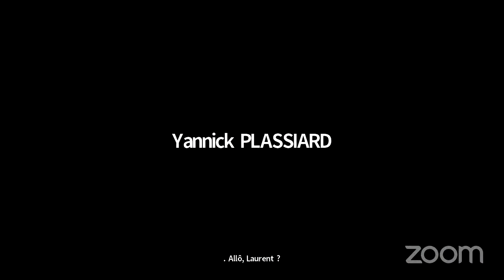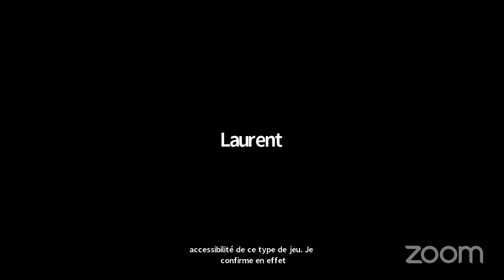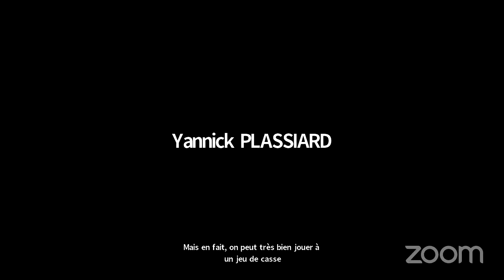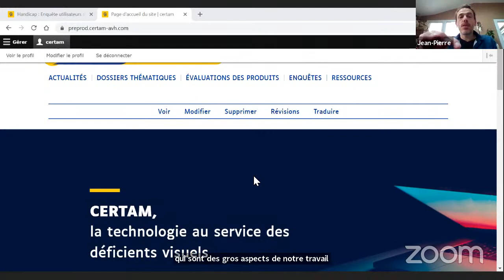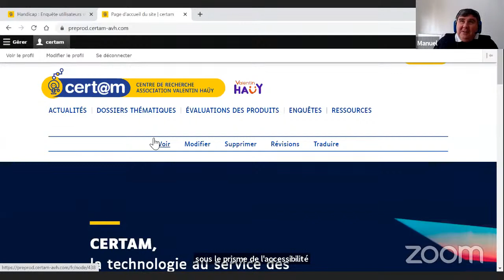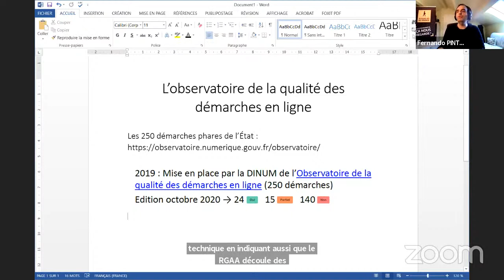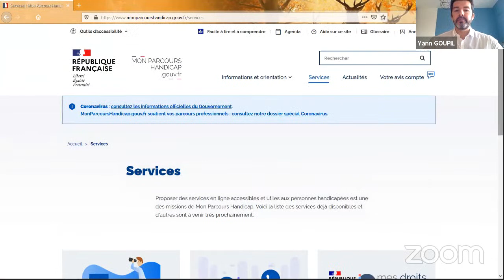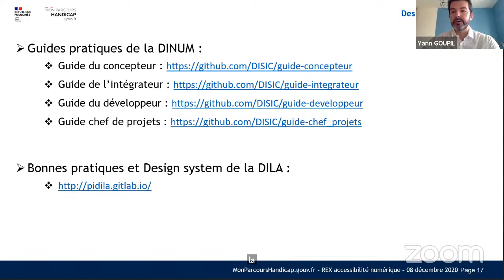JETDV2020 - 8/12/20 (Partie 1) : Jouer à l'heure du numérique, le CERTAM, Mon Parcours Handicap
Pour la 9ème édition des Journées d'études technologie et déficience visuelle, la Fédération des Aveugles de France propose une édition 100% gratuite et 100% digitale !
Retrouvez les replay des deux journées sur la chaine Youtube de la Fédération des Aveugles de France !
Un grand merci à tous les intervenants : Olivier NOURRY (BE PLAYER ONE), Yannick PLASSIARD (CECITEK), Laurent LALET (BRAIN GAMES SPEAKING), Manuel PEREIRA et Jean-Pierre CARPANINI (CERTAM), José COIGNARD, Yann GOUPIL (LA CAISSE DES DÊPOTS ET CONSIGNATIONS).

TABLES RONDES
➡ Intro (00:54)
➡ Jouer à l’heure du numérique, quelle accessibilité ? (03:30)
➡ Questions / Réponses : (01:05:25)

➡ Les nouveaux services du site CERTAM (01:08:40)
➡ Questions / Réponses : (01:25:58)

➡ Cadre réglementaire et une réalisation conforme : MonParcoursHandicap (01:32:48)